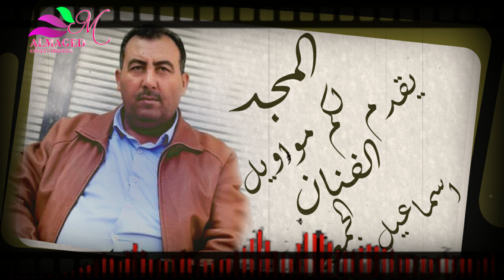المجد يقدم لكم مواويل حزينه الفنان اسماعيل الجمعه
لاتنسو_الاشتراك_وتفعيل_زرالجراس_حتى_يصلكم_كل_م هوا_جديد _وحدة _المجد_ للإنتاج _والتصوير_المرئي_اخوكم_ابو المجد_ 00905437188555